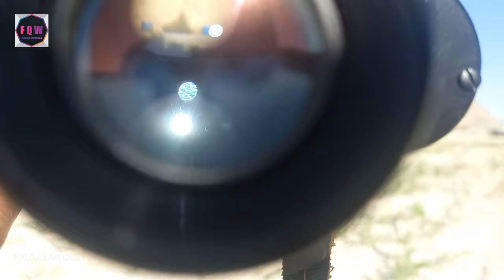Carl Zeiss Jena 8x30 Field 8.2 Binocular Review and Zoom Test Video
In this video we will talk about Carl Zeiss Jena 8x30. If we talk about this binocular brand name so the brand name of this binocular is "Carl Zeiss Jena". Carl Zeiss Jena Binoculars were made in Germany. If we talk about this binocular zoom power so the zoom power of this binocular is 8x. Which means this binocular will magnify the object 8 times which you are watching. And if we talk about this binocular objective lens size so the objective lens size of this binocular is 30mm. And if we talk about this binocular Field of View so the FOV of this binocular is 8.2. And if we talk about its Lens coating so this is a Multi Coated Binocular. And if we talk about its Prism so the prims which are used in this binocular are Bak-4. And if we talk about its Prism Type so this is a Porro Prism Binocular. And if we talk about this binocular Image Quality so the image quality of this binocular is Full HD. And if we talk about this binocular size so this is a Medium Size Binocular. Which means neither it is a compact size not a very big size.  And if we talk about its Made in so this binocular is Made in Germany. And also mentioned there "Made in Germen Democratic Republic" Also known as "GDR" and "DDR". Carl Zeiss Jena Binoculars are very expensive and also very famous binoculars in the world. This is also one of the best binoculars of Germany. I have included all the information about this binocular and also a zoom test video of it which will must help you knowing about its image quality and more.

Specification:
Brand: Carl Zeiss Jena
Power: 8x
Objective Lens: 30mm
Field of view: 8.2
Wide Angle: Yes
Prism: Bak-4
Prism Type: Porro
Coating: Multi Coated
Image Quality: Full HD
Size: Medium
Waterproof: No
Nitrogen Filled: No
Made in: Germany

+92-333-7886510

Thanks